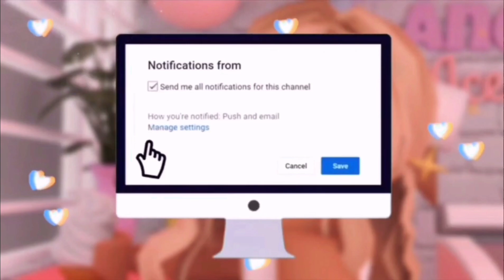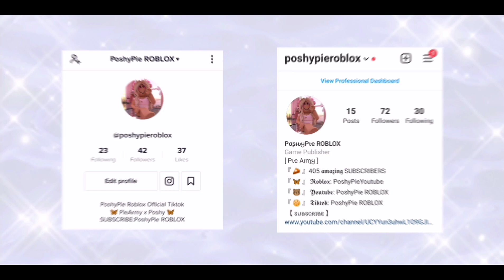I Traded my Neon Giraffe& Neon Frost For This, W/F/L?!😱🥵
🦋Hello PIE ARMY!❤️Today this is a crazy Trade! I Traded my Neon Giraffe& Neon Frost for this!😱🥵Comment if W/F/L!

🦋🥰Also I just want to say thanks you for those Pie Army that giving their stuffs for free! It can helps me alot for the other who want to get their DREAM PET so tysm Pie Army for being kind and amazing!🥰🦋

So make sure to follow the rules to ENTER the Giveaway!❤️🦋

🌟Credits to GFX Intro&Outro Creator🌟

RobloxGroup: Group of friends for life
( U can join for free in my Account page)

All the songs, images, and graphics 🦋Hello PIE ARMY!❤️Today I'm offering for a MEGA BAT DRAGON!😱 Should I do this TRADE? Comment if W/F/L!